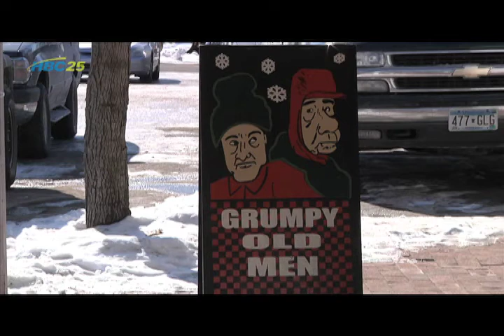(3-3-15) Wabasha gets grumpy with 22nd Grumpy Old Men Festival